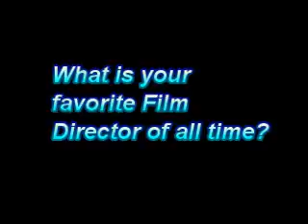Question #93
mine would happen to be Steven Spielberg!